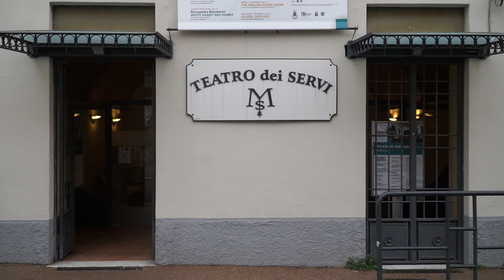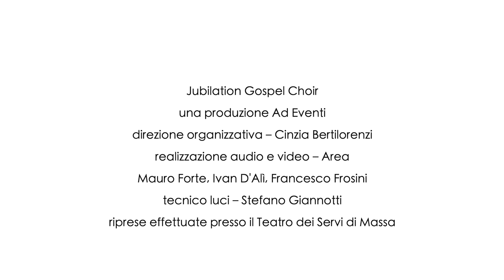JUBILATION GOSPEL CHOIR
Nato artisticamente nel marzo del 1998 da un'idea di Luca Del Tongo, che tutt'ora ricopre il ruolo di direttore artistico e musicale, il Jubilation Gospel Choir e' il primo gruppo Gospel fondato a Livorno ed attivo da oltre 20 anni

Più di vent’anni fa  Luca disegnò la prima bozza della sua creatura,  il Jubilation Gospel Choir,  dandogli col passare del tempo una forma sempre più professionale, fino ad ottenere un gruppo omogeneo e ricco di splendide voci, tanto da essere considerato uno dei gruppi Gospel più apprezzati in Italia.

Il coro vanta infatti un curriculum davvero impressionante ed invidiabile!

In oltre 20 anni di attivita', il coro ha partecipato a numerose manifestazioni in tutta Italia spesso al fianco di importanti artisti internazionali e non, incrementando ogni volta il numero dei consensi e degli apprezzamenti.

Oltre ad essere stato convocato ad allietare il Natale Ferrari con un concerto che si è tenuto all'interno del circuito di Maranello alla presenza di Luca Cordero di Montezemolo ed i piloti Ferrari, il gruppo si è esibito all’arena di Verona al fianco di Gianna Nannini in occasione del Wind Music Award 2015, in diretta su RAI 1

Riconoscimenti importanti, collaborazioni di prestigio, ma non solo:  il coro è stato ingaggiato anche per registrare alcuni spot televisivi tra i quali ricordiamo la campagna dei prodotti Citterio ed il tormentone dello spot televisivo del panettone Maina

Il gruppo e' stato invitato a partecipare per ben 4 volte al prestigioso ed ambito Gospel Festival di Milano, trasmesso su SKY e su Rete 4 e presentato da Claudia Koll, Iva Zanicchi, Milly Carlucci, Luisa Corna.

Vincitore del "Gospel JF Award" , premio assegnato a Torino nel 2009 per la professionalita' ed i risultati ottenuti, il Jubilation Gospel Choir ha all'attivo due Cd ("So Amazing" e "Good to me") alcune compilation tra cui ricordiamo il Cd "Mille voci per Betlemme" del quale sono state distribuite 50.000 copie nelle edicole di tutta Italia, ed il singolo "Ci ritroveremo" brano eseguito insieme a Riccardo Fogli, Don Backy, Homo Sapiens.

L'associazione Jubilation GC, sotto la direzione artistica di Luca Del Tongo, ha ideato ed organizza dal 2004 il Livorno Gospel Festival, rassegna di gruppi Gospel internazionali che ha riscosso ogni anno un interesse sempre crescente, tanto da essere considerata una delle manifestazioni Gospel piu' attese ed importanti della Toscana.

Nei Jubilation la voglia di divertirsi e di divertire si percepisce fortemente quando si assiste ad uno dei loro coinvolgenti spettacoli. E’ impossibile riuscire a star seduti senza ballare e senza farsi trascinare nei loro ritmi incalzanti. Così come è impossibile non versare almeno una lacrima di struggente commozione, lasciandosi trasportare dalle voci di solisti eccelsi.